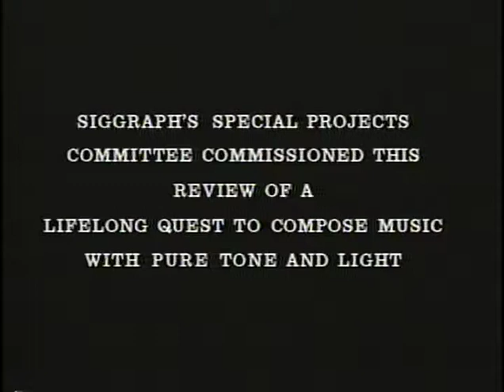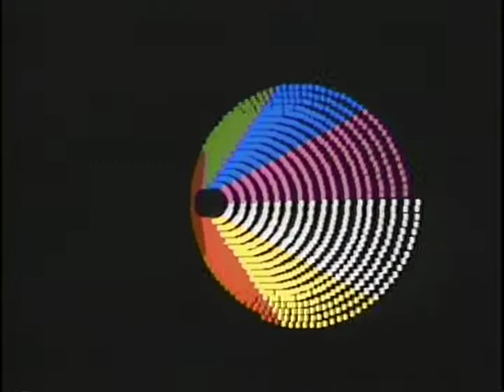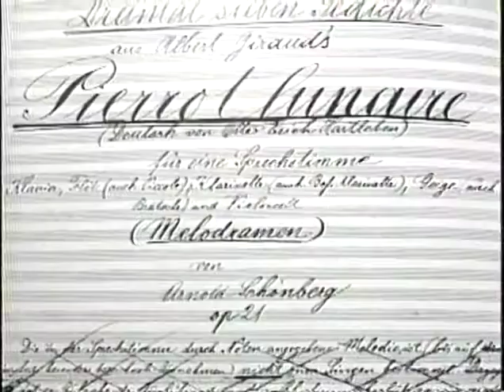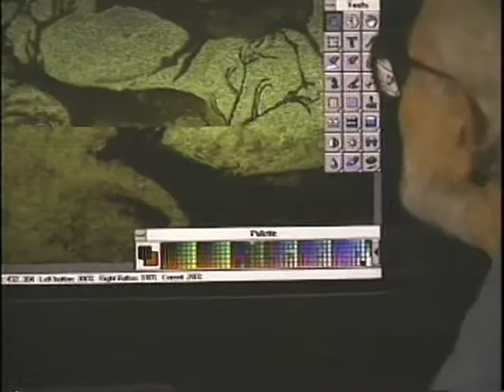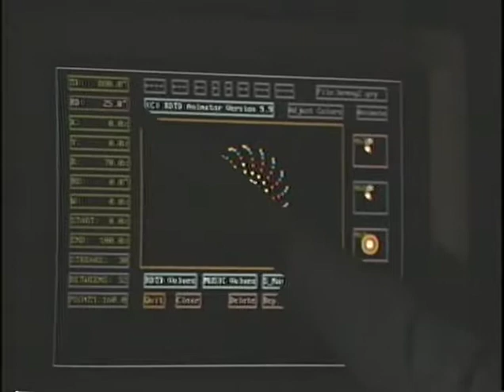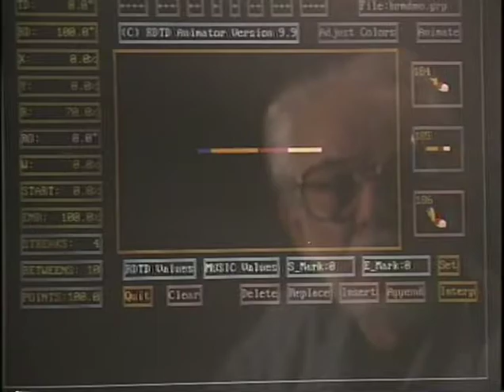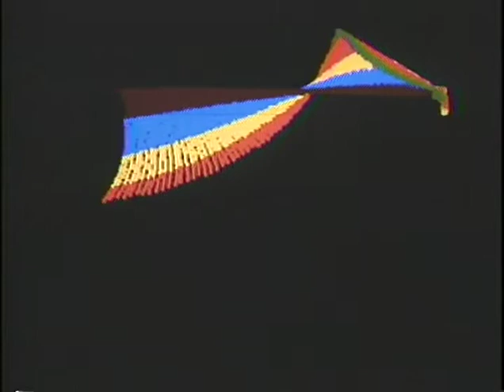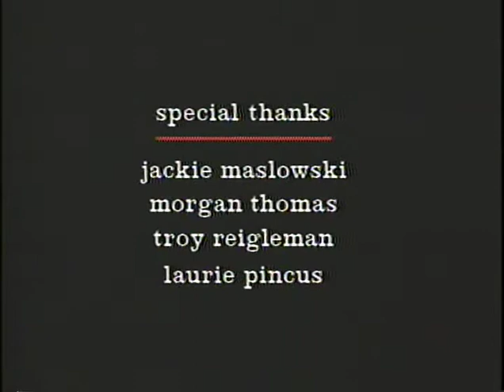JOHN WHITNEY Autobiography